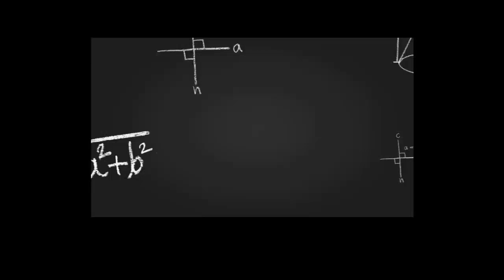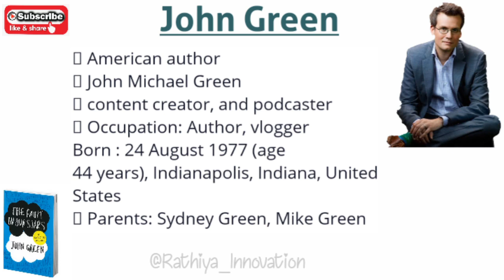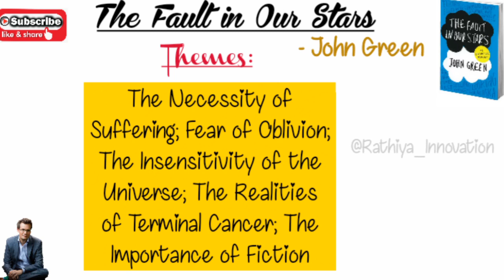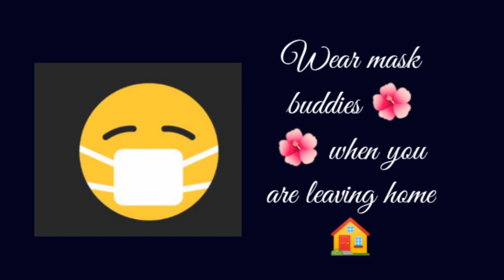The Fault in Our Stars by John Green summary in Tamil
This video is about the summary of the novel titled The Fault in Our Stars by John Green in Tamil

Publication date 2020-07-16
Topics
Covid-19, Pandemic, Coronovirus, Short Stories

Time Stamp:

00:00 - Introduction
00:42 - Introduction of John Green
03:00 - Characters of the novel The Fault in Our Stars by John Green
07:46 - Summary of the novel The Fault in Our Stars by John Green
45:00 - Themes and Analysis of the novel The Fault in Our Stars by John Green
50:00 - Conclusion